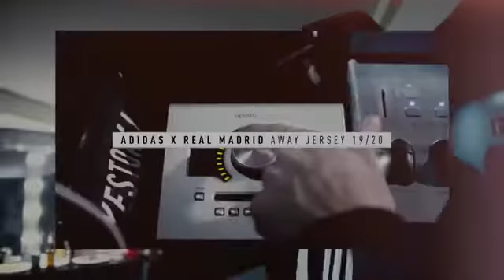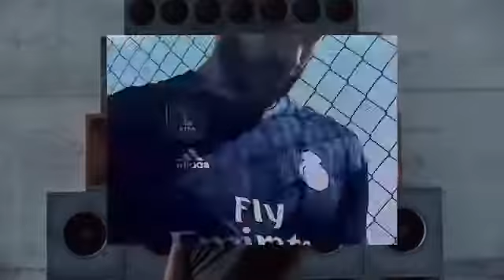Real Madrid official music v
Реал Мадрид и Adidas представили клубную форму на сезон 2019/20. Полоса имеет элегантный темно-синий дизайн и, как и домашний комплект, поставляется с золотой отделкой и логотипами, что свидетельствует о многочисленных успехах клуба.